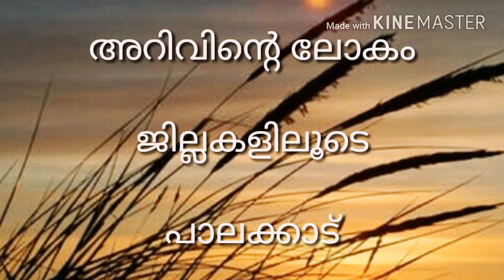ജില്ലകളിലൂടെ | പാലക്കാട് | LGS EXAM SPECIAL | PSC EXAM PREPERATION THROUGH YOUTUBE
LGS EXAM SPECIAL | PSC EXAM PREPERATION THROUGH YOUTUBE |